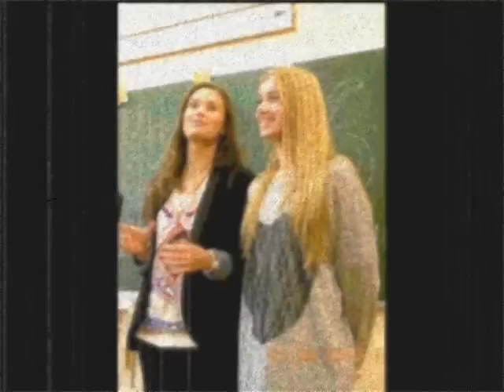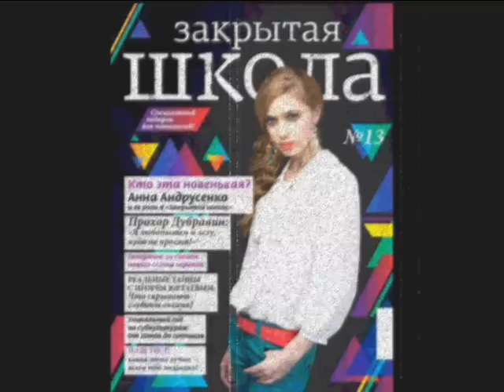Анна Андрусенко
Программа: Windows Movie Maker 2.6